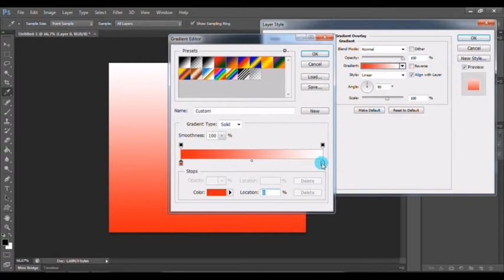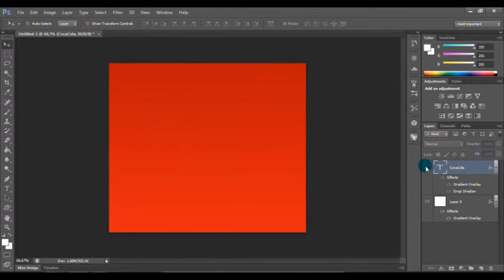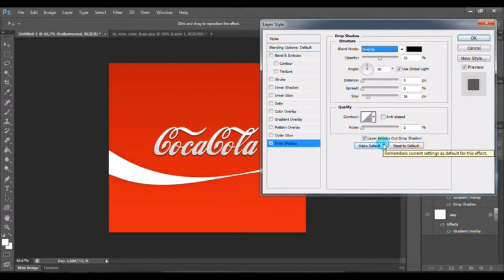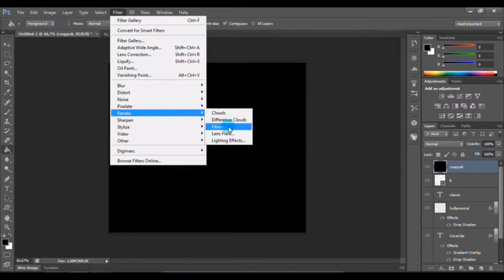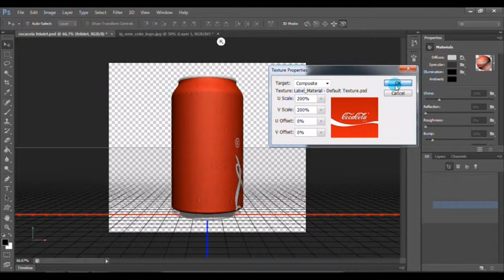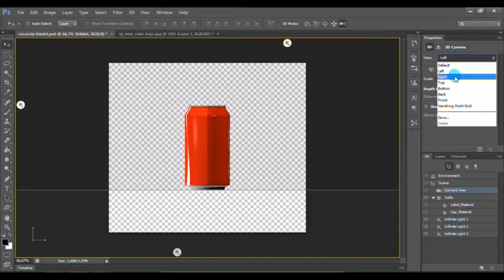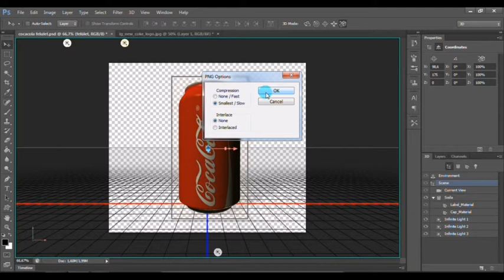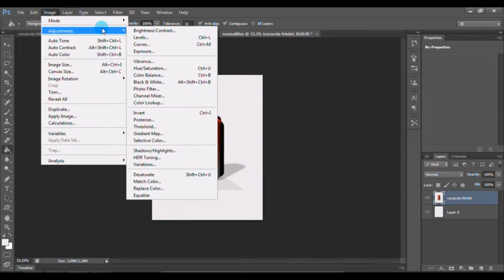Photoshop - 3D modell